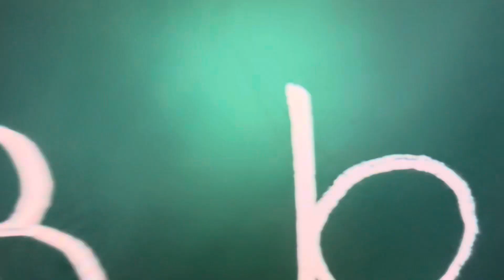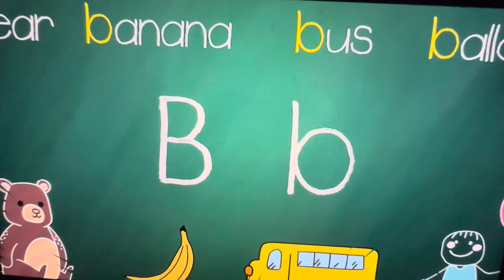Letter B Song - The Kiboomers Phonics Songs for Children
The letter B that song for children in preschoolers in alphabet song! 🎶 Enjoy!